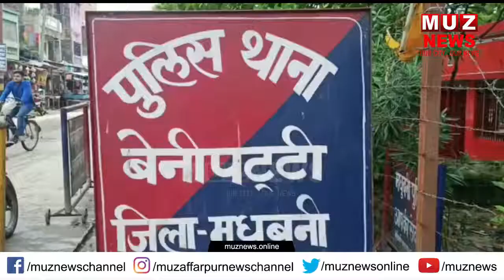मधुबनी : नेपाल से कार से ला रहे थे शराब, दो गिरफ्तार